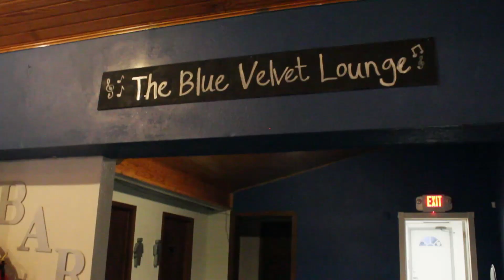~V-61~ Black Owned Restaurant in downtown Edmond!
Alan Rouge finds a black owned restaurant in downtown Edmond.